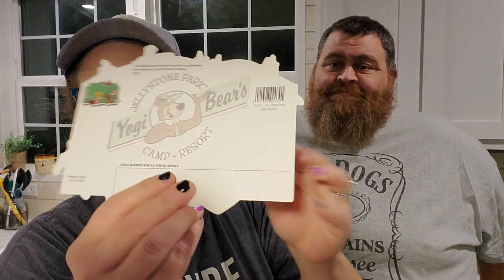Jellystone Campground, Pigeon Forge, Tennessee Giveaway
Good luck y'all!!!